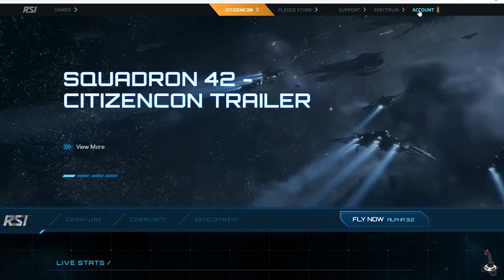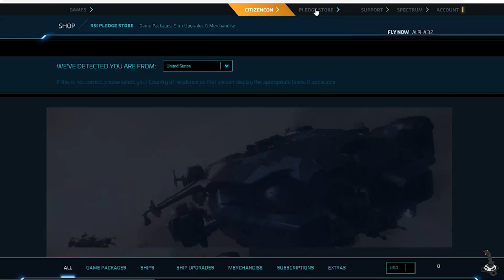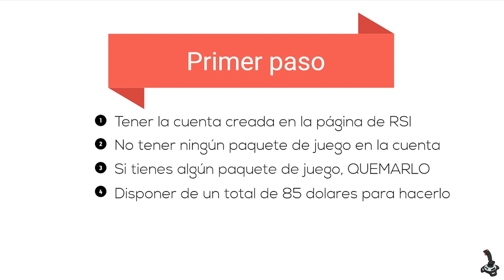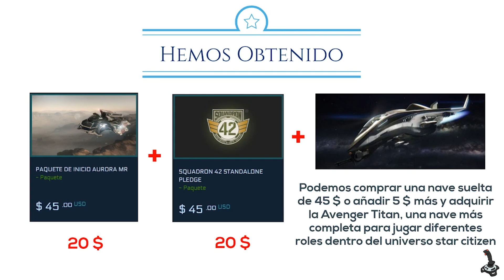Comprar Star Citizen (Castellano) ✅ | Truco para comprarlo más barato.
Comprar star citizen de forma más barata. Realizamos un pequeño análisis de este juegazo, para aquellas personas que aún no habéis entrado en el universo Star Citizen. Mostramos una guia de como comprar Star Citizen en Español, para ayudaros a los que estáis interesados en adquirirlo. Espero que os guste y disfrutéis del vídeo, y cualquier duda, dejar un comentario.

PASOS PARA COMPRAR STAR CITIZEN

Si aún no habéis entrado en el maravilloso universo de Star Citizen registraros en el siguiente enlace:

y no olvidar poner el siguiente código REFERAL (código: STAR-75FZ-BTR2), para obtener de manera gratuita 5000 Créditos para cuando empecéis en el juego, creerme que os será muy útil.

Truco para conseguir Squadron 42 + Star Citizen por un total de 40 $.

-Primero es tener la cuenta creada en la página.
-Disponer de 85 $ para gastar en el juego.
-Comprar Squad 42 y antes de finalizar la compra añadir el addon de paquete de juego + aurora MR por 20$.
- Al día siguiente (para poder quemar un paquete recién comprado hay que esperar 24 horas), quemamos Squad 42, y compramos el paquete de la Mustang Alpha con el dinero Store Credit, antes de finalizar la compra añadimos el addon de Squad 42 por 20 $.
-Al 3 día, quemamos el paquete de la Mustang Alpha y dispondremos de ese dinero para poder comprar naves con ese precio o inferior.
-Recordar que
La música de este excelente vídeo lo podréis encontrar aquí: